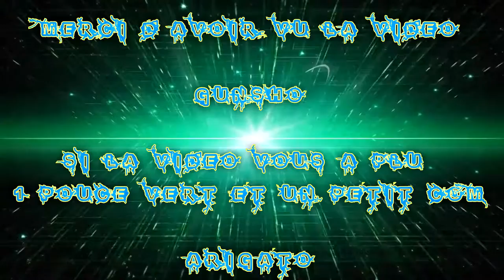(FR) Partie Sur BO3 Des Petits Youtubeurs En Force Ep 23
Pour aujourd'hui je vous Présente une Partie en ligne équipe PYF Sur Bo3

De moi Avec Taisho Hd, MrLanders,  Galaxy et je vous invite à allé sur leur chaîne !

Galaxy
Inconnue au bataillon :P !

Info Complémentaire !

Enjoy !! Gunsho !!